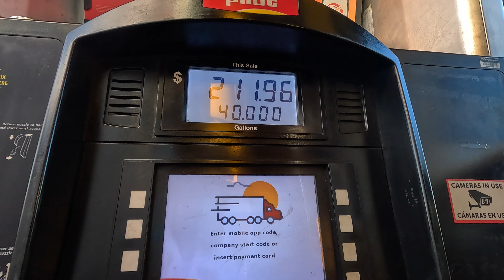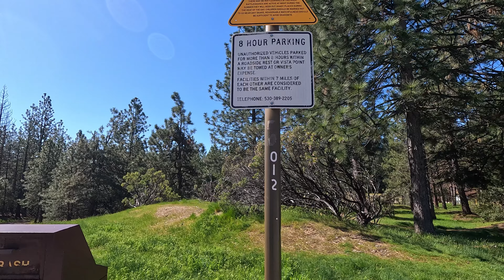Trucking Vlog 48: Morning Pickup in California, and a Trip Up Donner's Pass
We last left off the Trucking Vlog videos where I got done delivering my last stop, and I went and picked up the first of two pickups going back to Wisconsin. After spending the night at a Love's Truck Stop, I got up early and started heading for the customer. It's really a very interesting area to pickup, because you don't think that trucks would be going into this area, and you really can't tell how isolated it is until the sun comes up, and it shows the beauty of all of the farming areas. Luckily, the mini4pro was with me to capture the beauty of the morning sunrise! I hope you'll join me and maybe learn a bit along the way.

The Lee and Betty Johnson Memorial Charity is here! If you want to donate to Mission 22 or Wreaths Across America, use this link to donate through Paypal

I am a Part 107 Licensed Drone Pilot, any and all inquiries about my flight can be directed to my email

I use the DJI Mic plugged into my Galaxy S23 Ultra and GoPro Hero 10 Black, and newly added to the lineup, the Sony ZV-E10 and the GoPro Hero 11 Black.

You can now use my link on Sticker Mule to get $10 off your Purchase!

I do my best on every video to provide amazing content for you, and I would love to hear from you all.

Here I Go by Wildflower
Missing This by dvine
Save Memories by Mindme
Riverbends by David Celeste
Ten Cent Man by Splasher!
Crazy for You (Instrumental Version) by Wildflowers

If you would like to know what equipment I use for my channel, and possibly purchase through my Amazon Associates Links, you can click on this link and it will bring you to them!